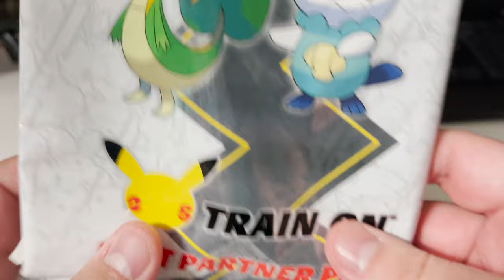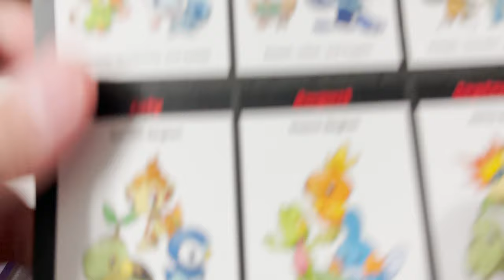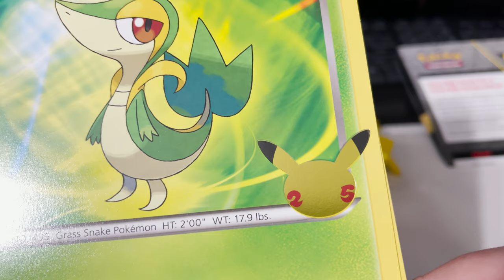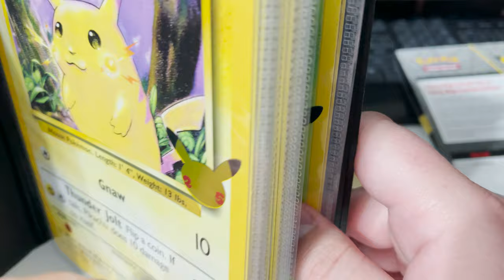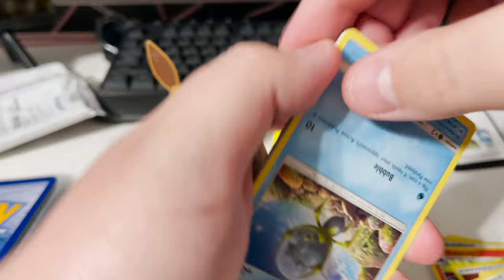Pokémon TCG: First Partner Pack June (Unova) - Pulled a GX from included booster packs!!!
The Partner Pack for June just release today, I went to GameStop to pick it up and also ended up pulling a nice GX from the included booster packs.